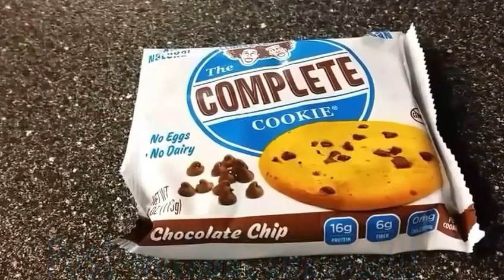Epic Leg Day Motivation!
This workout is dedicated to the flood victims of South Carolina. Remember, tough times don't last but tough people do! Also, I am getting closer to surpassing my max on squats of 515. I did 500 today!!!